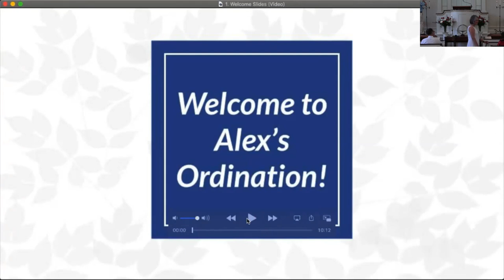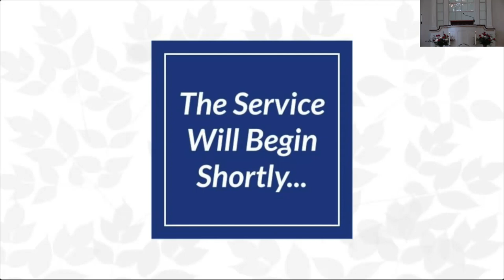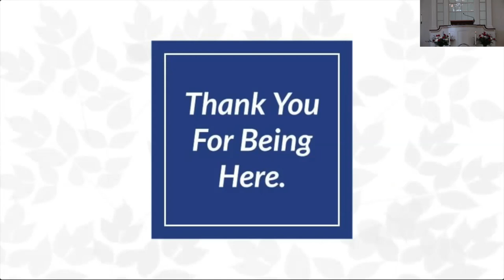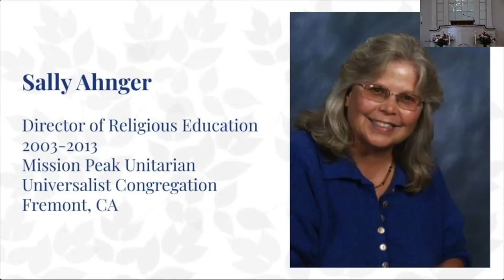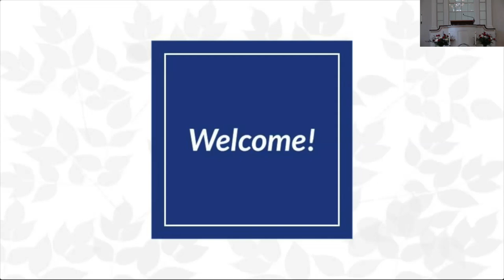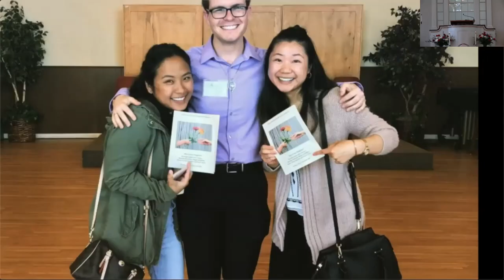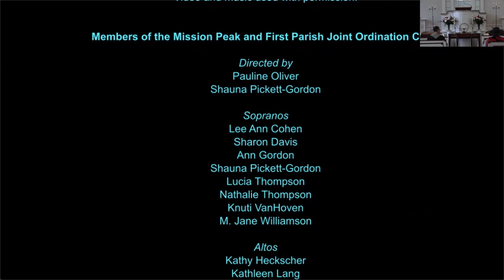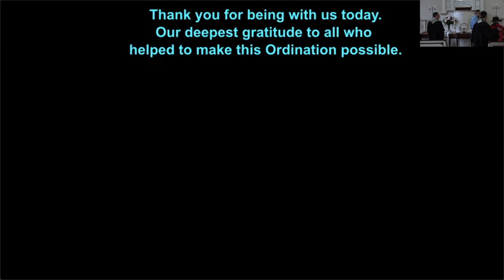The Ordination of Alex Jensen -- June 6, 2021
The Ordination of Alex Jensen to the Unitarian Universalist Ministry
Sunday, June 6th, 2021 at 12:00 PM Pacific / 3:00 PM Eastern

Joint Ordination by Mission Peak Unitarian Universalist Congregation in Fremont, CA and the First Parish in Wayland, MA

Streaming Live from the First Parish in Wayland and Over Zoom

Order of Service: (0:00)

Gathering Music-- Pauline Oliver, piano: (0:18)

Welcome-- Rev. Dr. Stephanie L. May: (10:05)

Procession of Clergy, Seminarians, & Religious Professionals: (14:15)

Procession Music “Enter, Rejoice, and Come In”-- Pauline Oliver, piano

Chalice Lighting & Land Acknowledgement-- Rev. Greg S. Ward: (17:37)

Opening Hymn “Come, Thou Fount of Every Blessing”-- MPUUC Peak Rocks: (22:06)

Sermon-- Rev. Adam Lawrence Dyer: (24:46)

Offering—Living Tradition Fund-- Rev. Barbara F. Meyers: (38:34)

Offertory “How Can I Keep From Singing?”-- Ordination Choir: (42:32)

Meaning & Act of Ordination-- Allysson McDonald, Annie Stubbs, Deb Stubeda, Alex Jensen: (45:14)

Presentation of Gifts-- Family of Rev. Alex Jensen, Intern Committee at FPW: (53:01)

Music “Tend This Flame”-- Crispy Watkins & The Crack Willows: (58:58)

Laying on of Hands-- Rev. Jeremy D. Nickel: (1:02:50)

Invitation into the Circle of Colleagues, Formerly the “Right Hand of Fellowship-- Rev. Dr. Axel Gehrmann, Rev. Elaine Gehrmann: (1:10:55)

Charge to the Minister-- Rev. Dr. Stephanie L. May: (1:17:52)

Prayer at Ordination-- Rev. Howard N. Dana: (1:24:03)

Benediction-- Rev. Alex Jensen: (1:28:40)

Postlude & Recessional “Wake, Now, My Senses”-- MPUUC Peak Rocks: (1:31:00)

Members of the Mission Peak and First Parish Joint Ordination Choir

Directed by
Pauline Oliver
Shauna Pickett-Gordon

Soprano
Lee Ann Cohen
Sharon Davis
Ann Gordon
Shauna Pickett-Gordon
Lucia Thompson
Nathalie Thompson
Knuti VanHoven
M. Jane Williamson

Alto
Kathy Heckscher
Kathleen Lang
Deborah Levens
Emily Mlcak
Lucy Pease
Jo Ann Schriner
Michelle Wallace
Ingrid Xu

Tenor
Paul K. Davis
Joan Shear
David Siktberg
Drew Wilson
Jay Woodruff
Pete H. Zakel

Bass
Charlie Anderson
Jim Kitendaugh
David J. Lefkort
Thaddeus Thompson
Pete H. Zakel

Instrumentation
Pauline Oliver, piano

Audio and Video Editors
Dan Proctor, audio mixing
Drew Wilson, audio and video mixing
Jay Woodruff, audio mixing

MPUUC Peak Rocks

Jeff Bohnhoff
Vocals, Rhythm, Electric & Acoustic Guitars, Electronic Drums & Other Synthesized
Orchestration, Master Audio Engineer, Logic Pro Developer

Mark Kahn
Piano, Keyboards & Organ, Synthesizers for Strings, Horns, and Drums, Vocals

Paul Kwinn
Vocals, Acoustic Guitar

David Lefkort
Vocals, Harmonica, Hand Drums, Percussion, and Trombone

Stephen Longfield
Bass Guitar

Service Participants

Gregory C. Carrow-Boyd, MEd, CRE–ML
Greetings from the UUA

Rev. Howard N. Dana
Prayer at Ordination

Rev. Adam Lawrence Dyer
Sermon

Rev. Dr. Axel Gehrmann
Invitation into the Circle of Colleagues
(Formerly “Right Hand of Fellowship”)

Rev. Elaine Gehrmann

Susan Keyes
Greetings from First Parish in Wayland

Rev. Dr. Stephanie L. May
Charge to the Minister

Dr. Dan McKanan
Greetings from UU Scholars

Allysson McDonald
MPUUC Board President

Rev. Barbara F. Meyers
Offering for the Living Tradition Fund

Rev. Jeremy D. Nickel
Laying on of Hands

Pauline Oliver
FPW Music Director

Shauna Pickett-Gordon
MPUUC Choir Director

Carter Smith
Marshal and Charge to the People

Annie Stubbs
FPW Parish Committee Co-Chair

Steve Wallcave
Greetings from Mission Peak UU

Rev. Greg S. Ward
Chalice Lighting & Land Acknowledgement

Ordination Committee and Planning Team

Barbara Buell

Matt Freije

Ann Gordon

Brad Keyes

Susan Keyes

Rev. Dr. Stephanie May

Andy Myers

Chris Nelson

Rev. Phyllis O’Connell

Dan Proctor

Steve Wallcave

Jay Woodruff

Drew Wilson